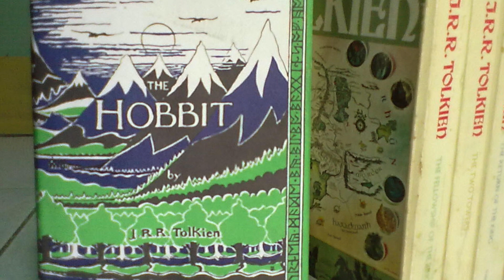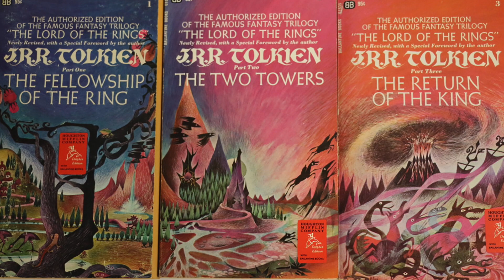LOTR Rewatch: Let The Fun Begin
Join host Decater Collins and co-host Francis Bacon as they meticulously examine Peter Jackson's Lord of the Rings trilogy.

This is the introductory video to the LOTR rewatch.